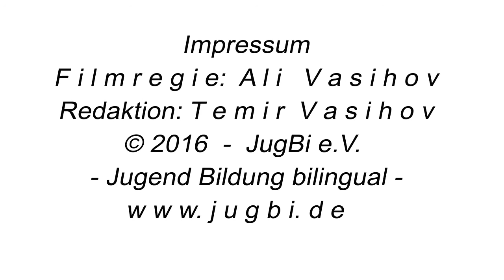APPLAUS - 7. Internationaler Tanz - und Ballettwettbewerb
APPLAUS - 7. Internationaler Tanz - und Ballettwettbewerb in Röthenbach a.d. Pegnitz bei Nuernberg am 14. Mai 2016.